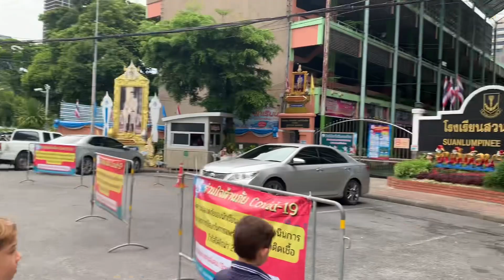Wild TukTuk Ride and a GIANT Lizard in Bankgok!